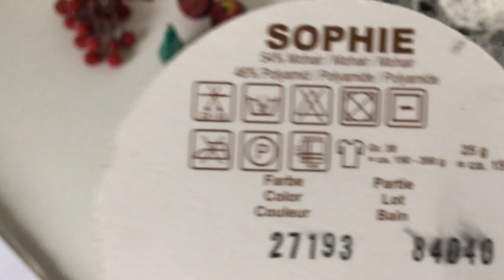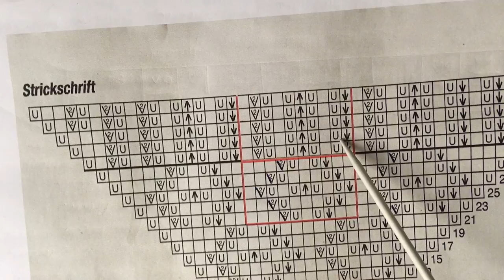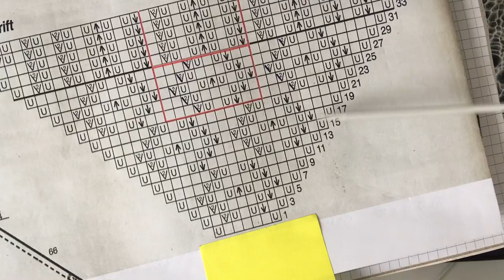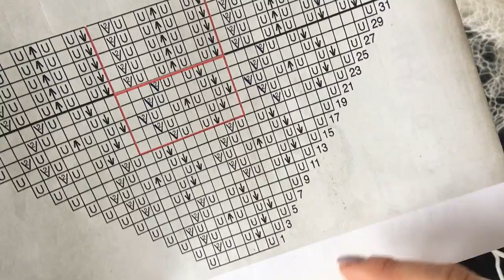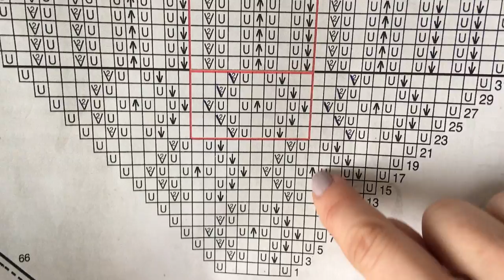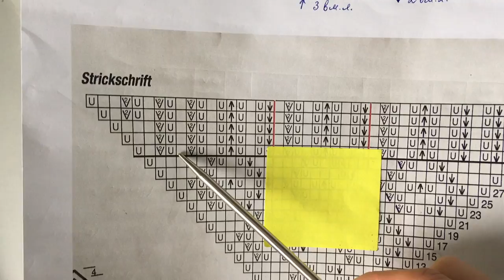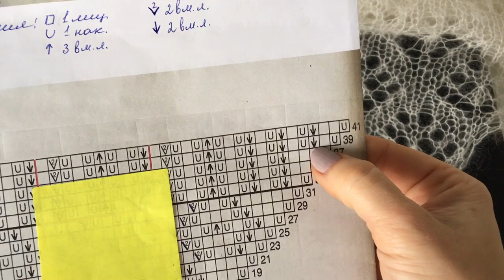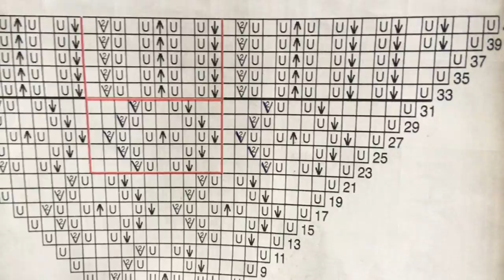Шаль спицами//Воздушная и Нежная//Экспресс Мк.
Всем привет!!!Меня зовут Алёна,
сегодня предлагаю связать,
 воздушную и нежную шаль спицами,вместе со мной.